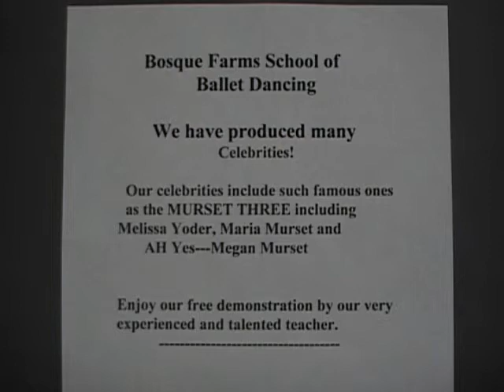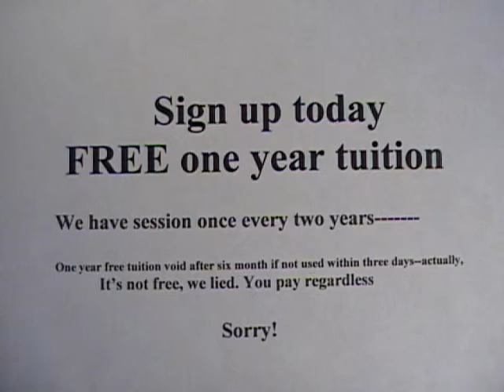Murset Video 73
Chris Chatwin Sheen